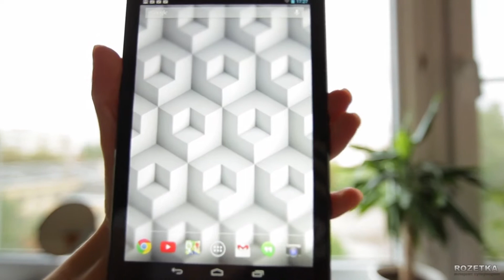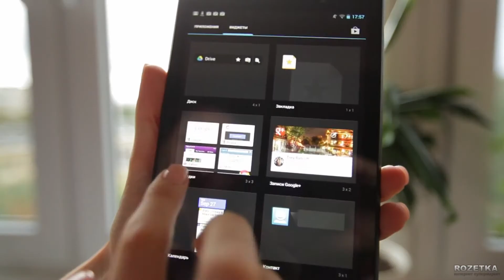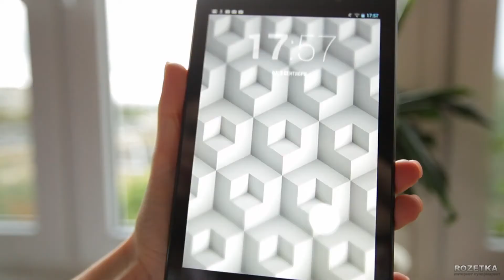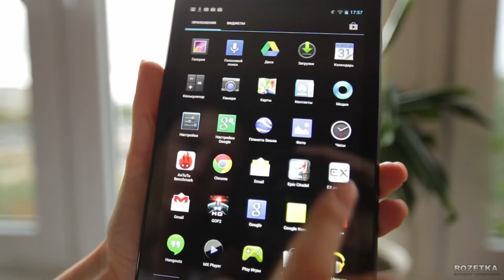Планшет Asus Google Nexus 7 2013)